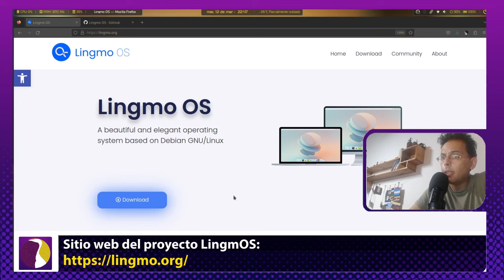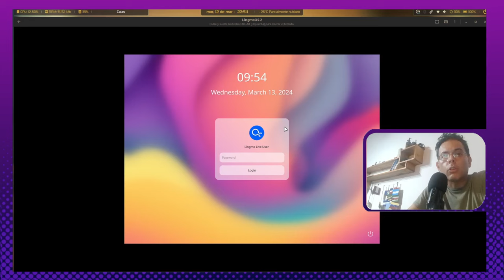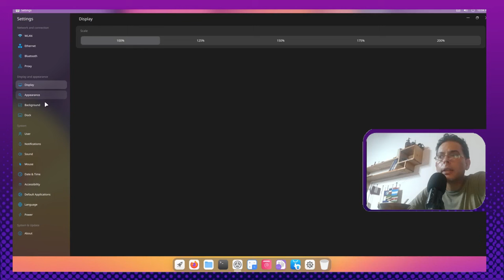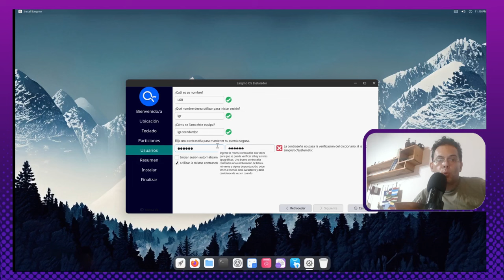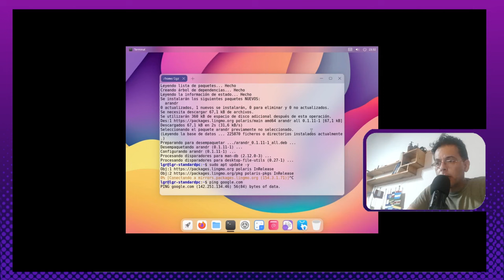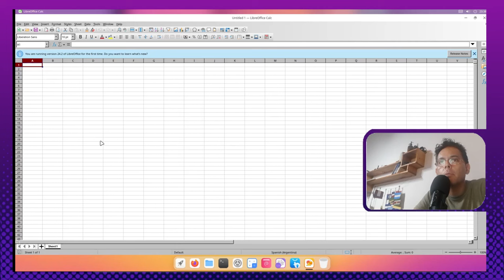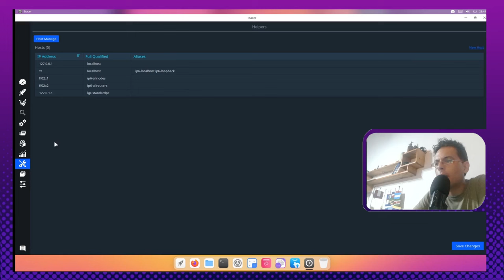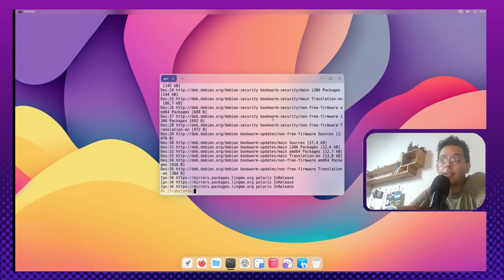LingmOS, ¿el linux para los paladares exquisitos?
Sean bienvenidos/as a esta nuevo episodio de la Garza Resistente! En el video de hoy les traigo a LingmOS un sistema operativo, con base debian y un fork del escritorio cutefish Si sos linuxero pero te parece elegante el diseño de macos entonces este video es para vos!!!
Eso sí, esto es un vistazo a esta versión polaris que aún está en BETA asi que, como diria el gran @josemota , "CUIDAOOO, CAUTION... No lo instalen en equipos de producción que la pueden liar...
Espero que lo disfruten y los leo como siempre en los comentarios!